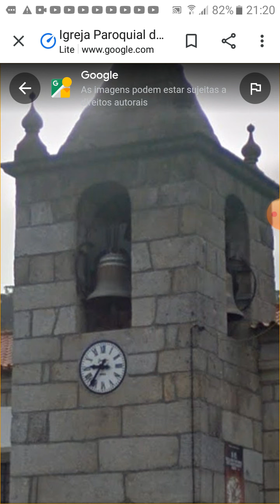Sinos da igreja Santa Maria de Souto Portugal